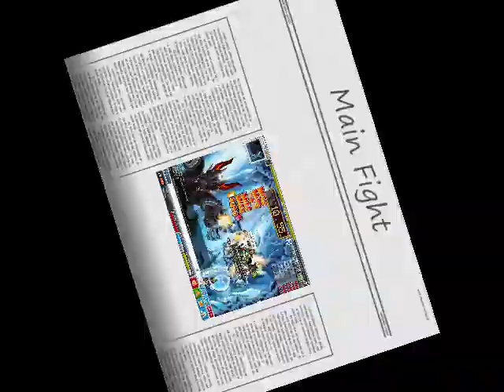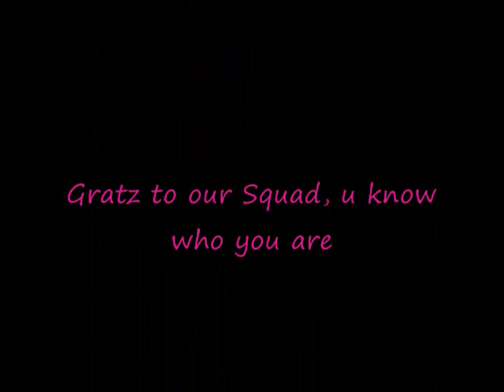Horntail The Movie ! ALandCrew - Bellocan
clips made into a movie